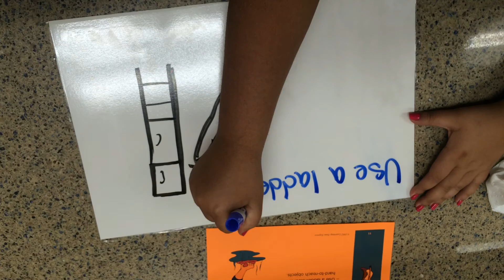Period 4- prevention falls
Chelsey
Jiliany
Tate
Jonathan